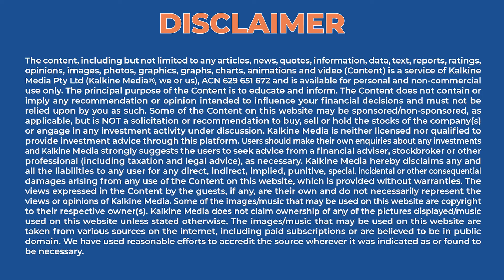Which Australian uranium and lithium companies will soon be a part of ASX?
In this episode of IPO Corner, we will be looking at the proposed IPO listings scheduled for this week as information available on the ASX website on September 07. We cover: Terra Uranium (ASX:T92) and Octava Minerals (ASX:OCT)